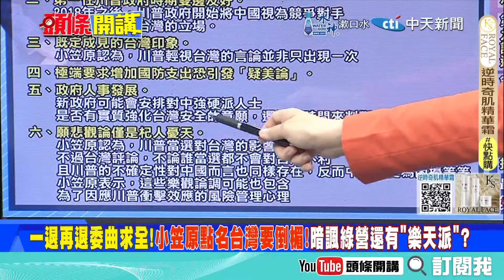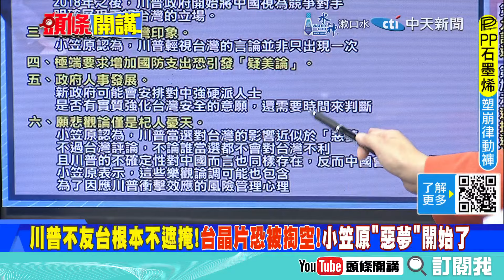求川憐憫!過境夏威夷也好? | 日神準預測專家!六大指標台灣完蛋!台灣還有樂天派自欺欺人?【頭條開講】精華版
【頭條開講 LIVE】救命!美太空人快不行了!神算鬼謀"小川普"下軍令!入閣不忠誠者殺!撤軍吧!美商會敬告川普!中美糧食大戰!美國有死無生!20241108完整版‪@頭條開講HeadlinesTalk‬

前立法委員 蔡正元、前立法委員 李勝峯、前空軍副司令

請鎖定《頭條開講》YouTube頻道/每週一至週五20:00-22:00